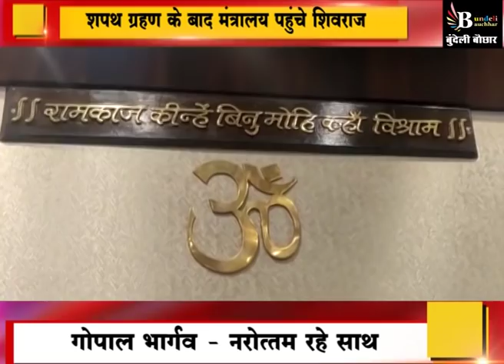शपथ ग्रहण के बाद रात में ही मंत्रालय पहुंचे शिवराज , गोपाल भार्गव - नरोत्तम संग करी पूजा